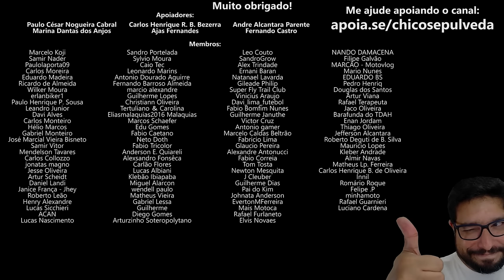A falta de peças é GERAL em TODAS as marcas